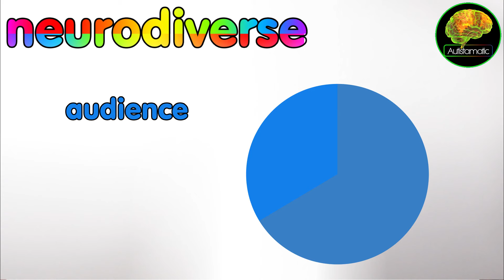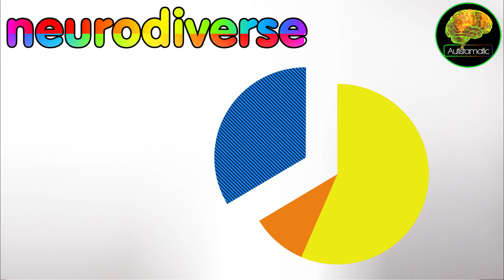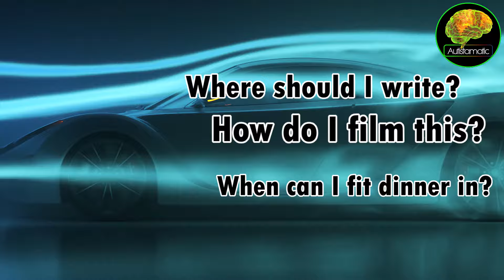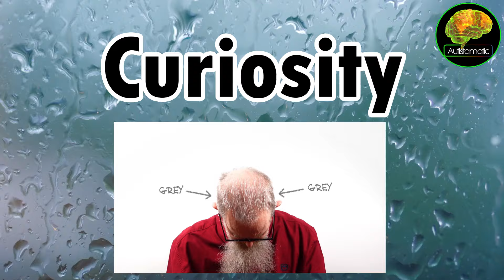When The [....] Hits The Autistic Fan (A Tale of Accessibility, Burnout & Hope)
Profanity free 😊
How do I make videos to accommodate both ND & NT viewers?
What's been going on in my life for the last 6 months?
And just why DID I grow my hair back?

Images, stock video, sound effects and music not created by the channel are either used under license from their appointed vendors, have been obtained from YouTube creator resources or from the following PD/CC sources:

Every effort has been made to ensure that copyrights are respected and that material used is in the public domain.